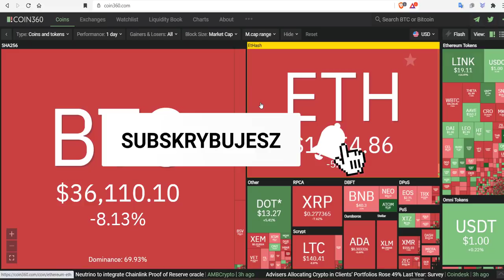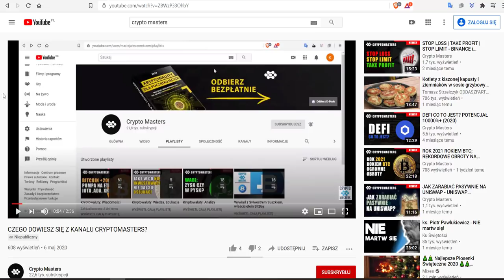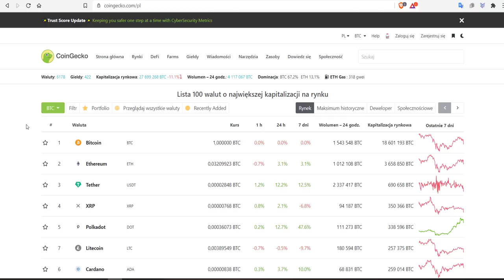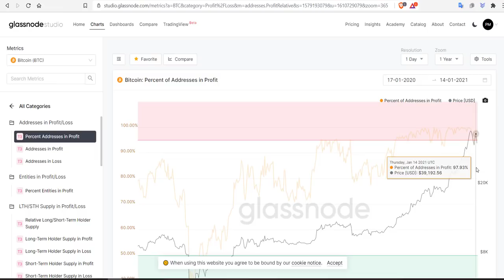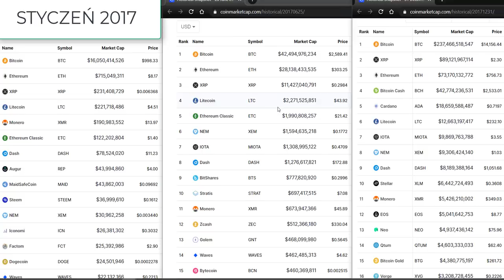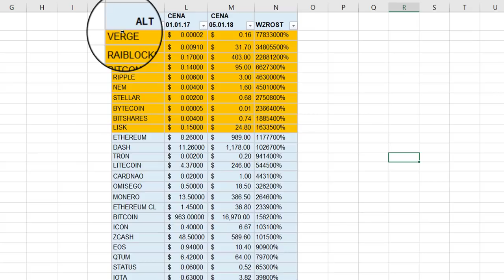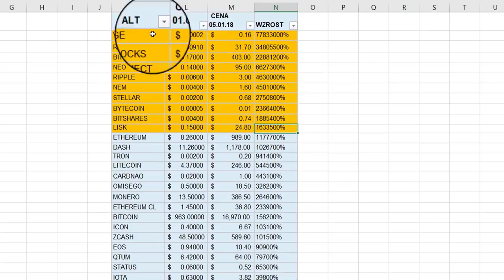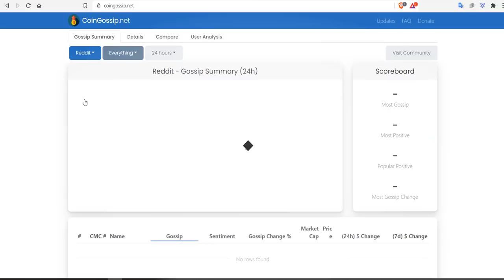JAKIE ALTCOINY DADZĄ ZAROBIC? CO SIĘ DZIEJE Z BTC?